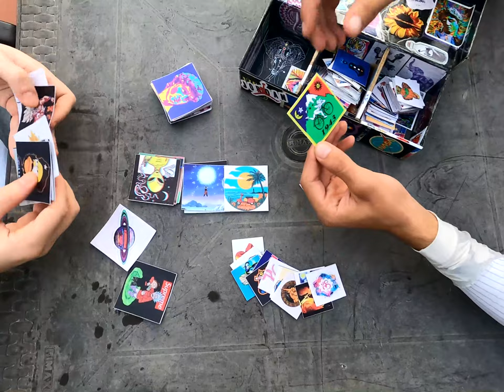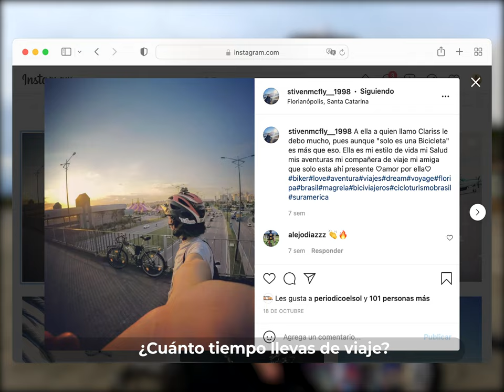RECORRIÓ 8 PAISES EN BICI 🚴🏽 CONOCE A STIVEN Y CLARIS, SU BICICLETA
¿Crees que es posible viajar por 8 países de latinoamerica en tu bicicleta? Sí, Stiven nos presenta a su amiga y compañera de viajes, Claris, con quien ha podido conocer distintos países y se proyecta llegar a Europa.